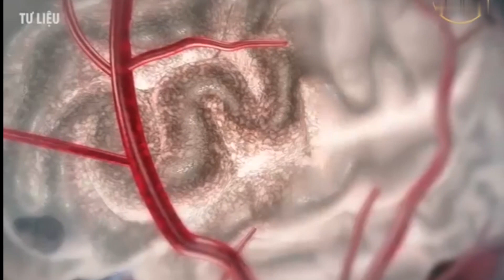Hãy dành vài phút để biết cách cứu người bị đột quỵ (Correct first aid when encountering a stroke)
Mình chia sẽ cho các bạn biết cách dấu hiệu người thân hay bạn bè sắp đột quỵ thì cách cấp cứu ngay khi nguy cấp , cho nên các bạn hãy học tập trước để về sau lúc cần tới nó 🙂🙂🙂💛💛💛